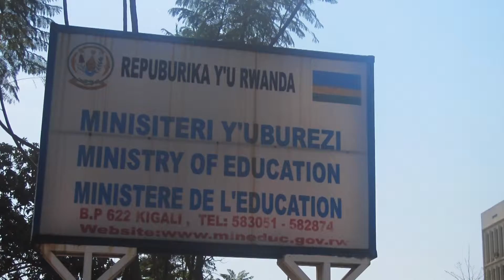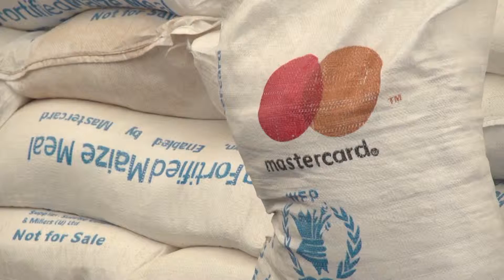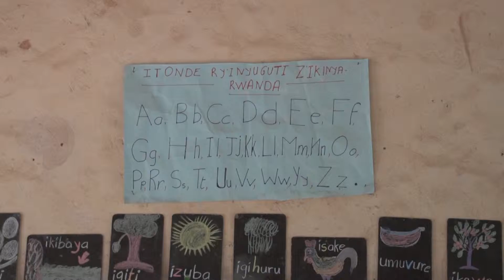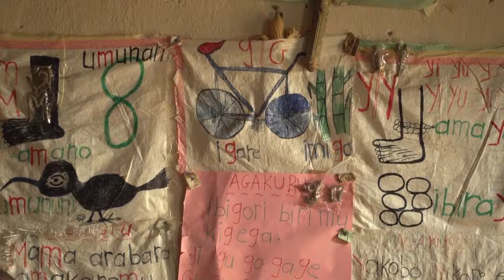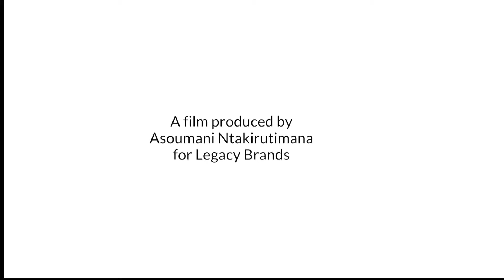What is a Homegrown School Feeding?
Learn more about WFP’s homegrown school feeding in Rwanda.